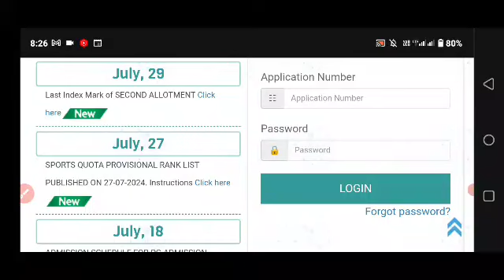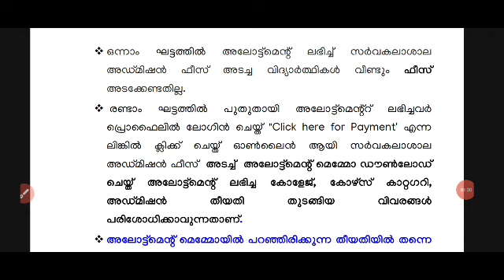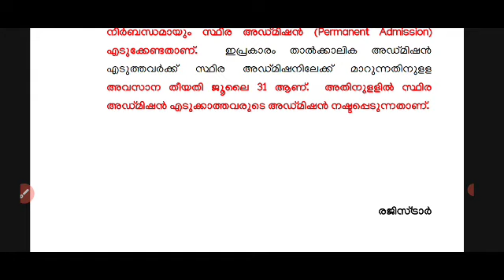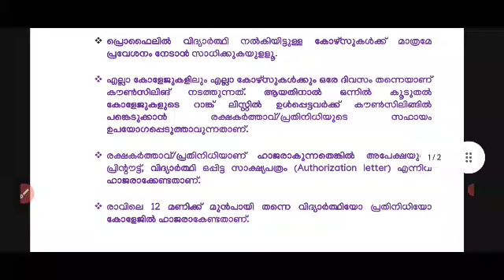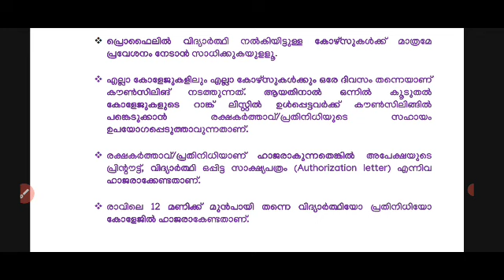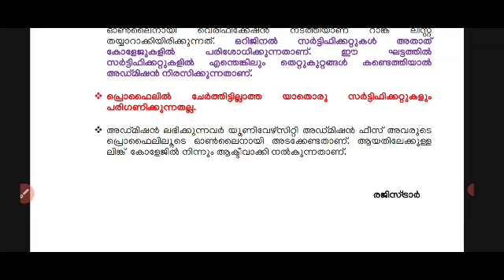kerala University Post Graduation second allotment result published| admission july 30 മുതൽ 31 വരെ